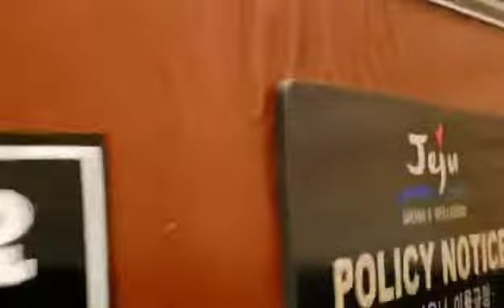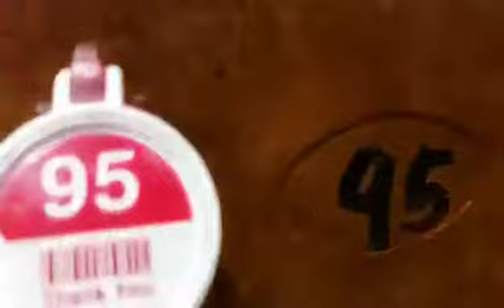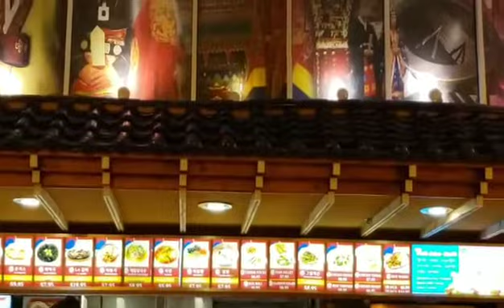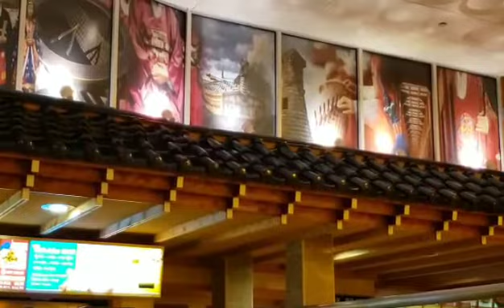110 | Jeju Sauna Hàn Quốc thật tuyệt vời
THANK YOU VERY MUCH WATCHING MY VIDEO
- If you like my video Please :